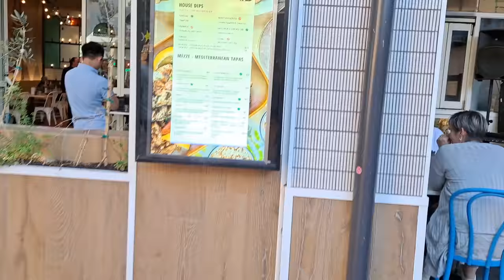Kako je muž došao u Australiju i kako se snašao | 20 godina u Australiji